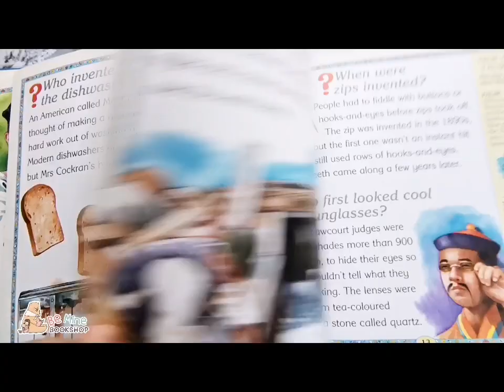║Who Cuddled the First Teddy Bear║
║𝐖𝐡𝐨 𝐂𝐮𝐝𝐝𝐥𝐞𝐝 𝐭𝐡𝐞 𝐅𝐢𝐫𝐬𝐭 𝐓𝐞𝐝𝐝𝐲 𝐁𝐞𝐚𝐫║ ★ปกแข็ง
📌มีรอยขาดเล็ก ๆ ที่สันปก
🎟️ หนังสือความรู้ ถามตอบความรู้แบบสั้น ๆ เกี่ยวกับสิ่งประดิษฐ์ ตัวอักษรใหญ่ มีภาพประกอบทำให้อ่านง่าย

📚 คำถามน่าสนใจค่ะ แค่หน้าปกก็เป็นคำถามที่อยากรู้แล้ว ใครเป็นคนกอดเท็ดดี้แบร์เป็นคนแรก และยังมีคำถามน่ารู้สำหรับเด็ก ๆ อีก เช่น ทำไมถึงต้องจุดเทียนบนเค้ก ใครเป็นคนประดิษฐ์ชักโครก ประโยคแรกที่ถูกพูดผ่านโทรศัพท์คืออะไร